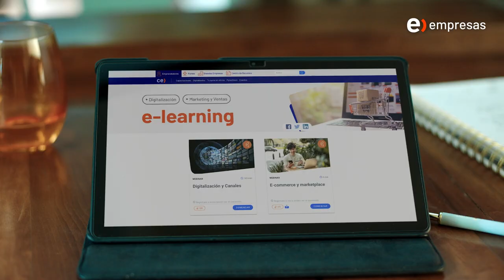Transforma tu empresa con la potencia de la nube: descubre cómo Entel impulsa tu futuro digital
¡Impulsa tu empresa hacia el futuro con Entel! Descubre cómo la nube pública ha revolucionado el mundo empresarial, ofreciendo crecimiento ilimitado y soluciones personalizadas. Con Entel empresas, accede a los servicios de los líderes mundiales en la nube y lleva tu empresa a otro nivel. ¡Únete a la revolución digital hoy mismo! Visita entel.cl/empresas.